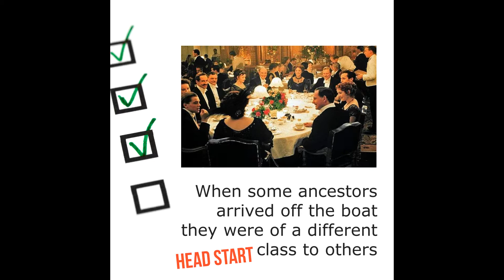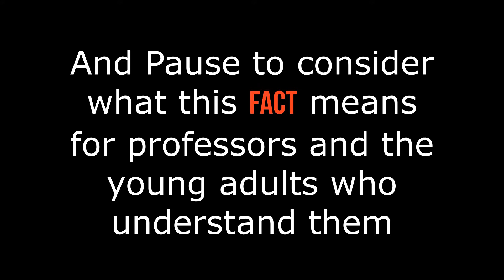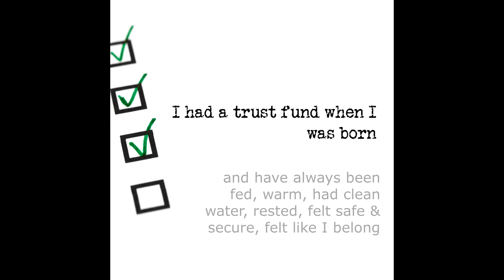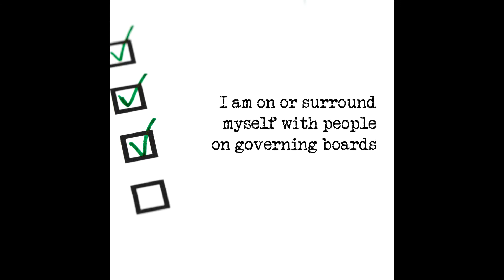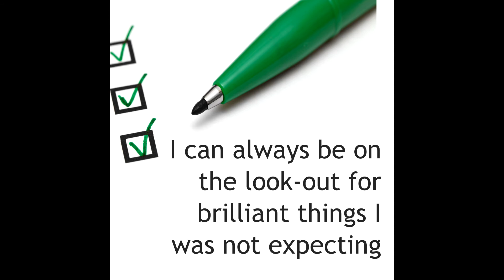Ancestory To Where I Am Today / Inequality From Day of Birth - A M.U.M & L.I.F.E Theory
I love considering that there is no right or wrong, just different - therefore my perspective is allowed also.  For that reason I created this. I posted this for interest’s sake.   Maybe someone is interested.  Maybe not.   What’s in it for you? Information, creativity, entertainment, maybe I can offer something to you that may help you progress or maybe moments of brilliant-I-wasn't-expecting-that aren't reserved for animals and nature? Just as people in life may capture your interest and sometimes you may stop and have a moment with them … or even three; I present an opportunity for you to do that with me too.

How wonderfully in-keeping with me to have my own tree where I can put on display what I represent, my growth and my attempts to grow.

It seems the links I put in the descriptions of my videos won't work with a simple click until I have
* Joined the You Tube Partner Program  WHICH MEANS
* 10M Valid Public Shorts Views  AND
* 4000 watch hours which aren't Shorts Views

Until then I can only hope that I am enticing you all with my content and creativity to go to the trouble of copying and pasting these links.

And until this checklist is completed I thank you VERY much for sticking with me.   Robyn XX

I am Robyn (Pickett nee Sadlier). I'm a big believer in exploring, experiencing, and learning.  I understand far more than I articulate. Joyfully introverted. In the eyes of the beholder I am clarity and confusion. Never enough or always too much. I am a simple - complicated, perfectly flawed enigma. I am indeed flawesome! Perfectly imperfect. I can cook and be creative. I can be sociable. I am always curious and keen to explore. I am an asset to have around. I am somewhat sexy and savvy too in the eyes of the beholder.